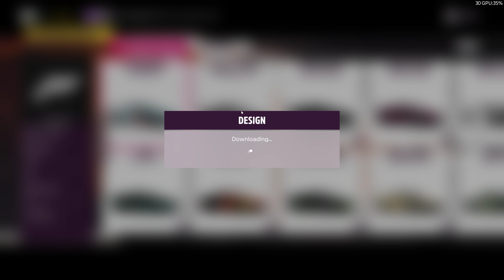FORZA HORIZON 5 4K RTX ON Gameplay Part 2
B U Y | T H E | G A M E | H E R E

Lead breathtaking expeditions across the vibrant and ever-evolving open world landscapes of Mexico with limitless, fun driving action in hundreds of the world’s greatest cars.

Explore a world of striking contrast and beauty. Discover living deserts, lush jungles, historic cities, hidden ruins, pristine beaches, vast canyons and a towering snow-capped volcano.
Immerse yourself in a deep campaign with hundreds of challenges that reward you for engaging in the activities you love. Meet new characters and choose the outcomes of their Horizon Story missions.

Take on awe-inspiring weather events such as towering dust storms and intense tropical storms as Mexico’s unique, dynamic seasons change the world every week. Keep coming back for new events, challenges, collectibles, and rewards, and new areas to explore. No two seasons will ever be the same.

Team up with other players and enter the Horizon Arcade for a continuing series of fun, over-the-top challenges that keep you and your friends in the action and having fun with no menus, loading screens or lobbies. Meet new friends in Horizon Open and Tours and share your creations with new community gift sharing.

Create your own expressions of fun with the powerful new EventLab gameplay toolset including custom races, challenges, stunts, and entirely new game modes. Customize your cars in more ways than ever before with new options such as the ability open and close convertible tops, paint brake calipers, and more. Use the new Gift Drops feature to share your custom creations with the community.